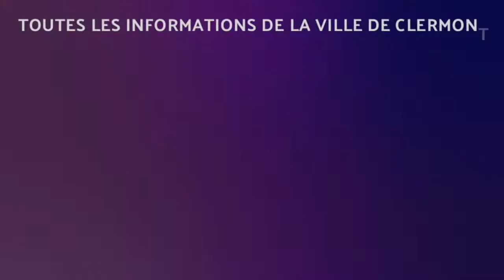Inauguration de l’Espace de Formation Sportive et de Convivialité Marie-Claire Martineau 1ère partie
Inauguration de l’Espace de Formation Sportive et de Convivialité Marie-Claire Martineau, vendredi 2 juillet 2021, 1ère partie
Discours prononcé par Lionel Ollivier, Maire de Clermont – Président du Pays du Clermontois :

“Il y a parfois, dans la vie des élus, des évidences qui s’offrent à nous, et qui ne souffrent d’aucune contestation possible.

Baptiser cet espace de formation sportive et de convivialité au nom de Marie-Claire Martineau, maire-adjointe chargée de la jeunesse et des sports de 1983 à 2008, et qui nous a quittés il y a peu, fut l’une de ces évidences.

En effet, Marie-Claire avait à cœur de dynamiser et d’offrir aux associations sportives les outils nécessaires à leur développement. Chaque président, chaque bénévole, savait pouvoir compter sur son dévouement, et sur sa détermination. C’est sous son égide que la libéralisation du sport s’est déroulée, à Clermont. Avant elle, les associations sportives étaient imbriquées au sein d’une même entité, le C.O.C. Son action aura permis, pour chaque club, de trouver la voie de l’autonomie, et donc du rayonnement et de l’épanouissement.

Toujours dans cette optique, elle avait créé les « récompenses sportives », ce rendez-vous annuel qui récompensait, lors d’un moment festif, les meilleurs athlètes de chaque club, afin de les mettre à l’honneur.

Bien entendu, l’autre cheval de bataille de Marie-Claire fut la jeunesse.

La jeunesse et les sports auront toute leur place, au sein de ce nouvel équipement. Quand le président du club de rugby m’avait évoqué son souhait de développer un club house sur la commune, j’ai rapidement opté pour un équipement plus ambitieux, qui aura certes une vocation de convivialité, si importante pour la cohésion, mais également un espace de formation, afin, comme l’avait toujours souhaité Marie-Claire, d’accroitre toujours plus les possibilités de développement de nos clubs sportifs. Et je dis bien clubs sportifs, au pluriel. Certes nous avons beaucoup travaillé ce projet avec le club de rugby, mais ce lieu est un lieu dédié aux sports, et chaque association sportive de notre commune y aura toute sa place.

L’espace Marie-Claire Martineau est un nouveau témoin de l’importance que la municipalité de Clermont porte au tissu associatif local. Je n’ai de cesse de le dire, mais vous êtes, mesdames et messieurs les présidents, mesdames et messieurs les bénévoles, mesdames et messieurs les adhérents, vecteurs de lien social, de partage, de dépassement de soi. C’est pourquoi la majorité municipale poursuivra son accompagnement à votre égard, comme elle l’a toujours fait. Que ce soit via les subventions annuelles (près de 500 000 € / an, dont 150 000 € pour les seules associations sportives), ou plus généralement par le prêt de matériel, de locaux, de véhicules, ou encore la mise à disposition du personnel municipal. Cela passe aussi, bien entendu, par la création d’équipements neufs, comme le complexe boxe-tennis inauguré en 2018, cet espace Marie-Claire Martineau, ou prochainement, à l’échelle de la communauté de communes, un nouveau complexe sportif qui sera livré pour les Jeux Olympiques de 2024.

Pour conclure, chers amis, tout ce que je peux souhaiter pour ce nouvel espace de formation sportive et de convivialité, c’est qu’il puisse s’imprégner des valeurs, de la générosité, et du sens de l’effort de Marie-Claire.”